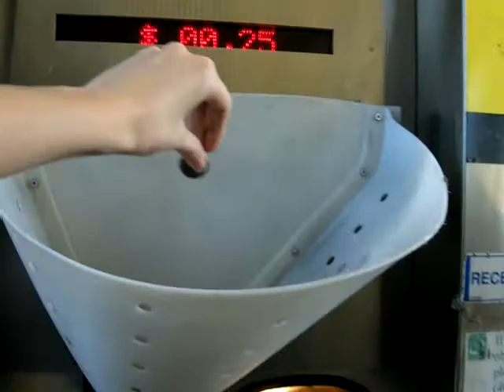car ride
me and james off to the airport!